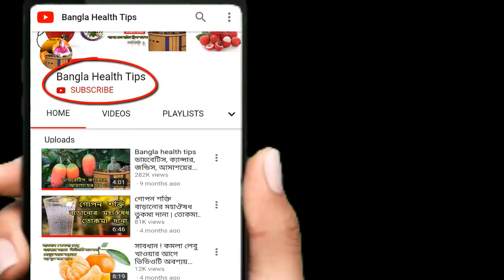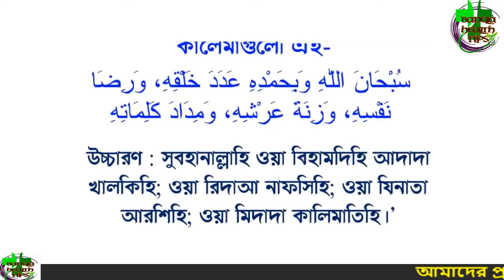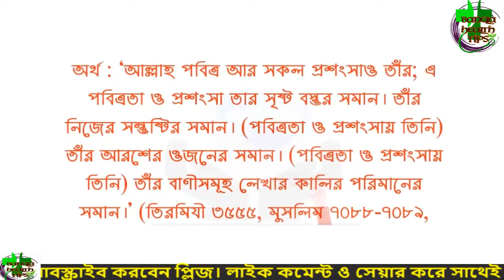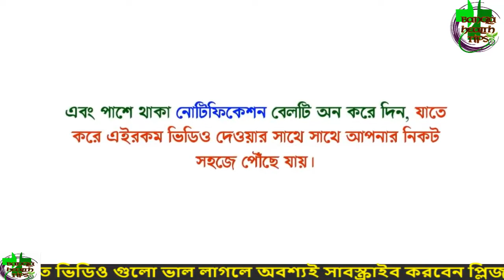ফজর নামাজের পর এই ছোট্ট জিকিরটি করুণ, ভাগ্য বদলে যাবে Alor poth | আলোর পথ Bangla health tips